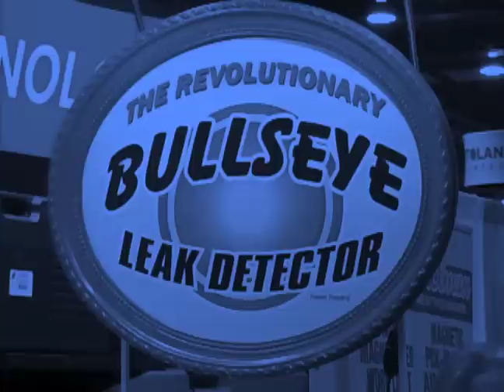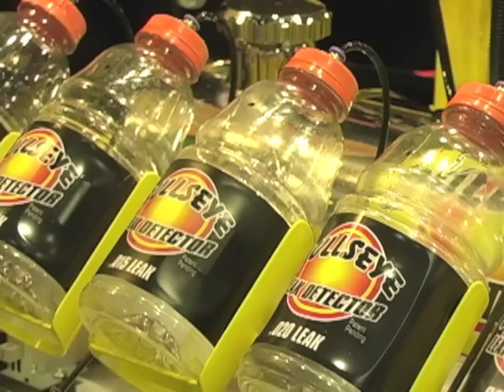Mastering Leak Detection with the BullsEye Leak Detection System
Finding small EVAP leaks can be a challenge, especially when the use of smoke is ruled out by the leak size or location. Finding small A/C leaks is also a problem giving many of us headaches. The BullsEye Leak Detection system makes both of these common problems much easier to handle.

Watch as ATS's Bernie Thompson shares how the BullsEye Leak Detection system works, and how it can help you and your shop make short work of finding leaks in these and any other vehicle system from porous aluminum wheels to leaking head gaskets and more!

Due to factors beyond the control of Motor Age, it cannot guarantee against unauthorized modifications of this information, or improper use of this information.  Motor Age magazine (Advanstar Automotive Group) assumes no liability for property damage or injury incurred as a result of any of the information contained in this video. Motor Age recommends safe practices when working with power tools, automotive lifts, lifting tools, jack stands, electrical equipment, blunt instruments, chemicals, lubricants, or any other tools or equipment seen or implied in this video.  Due to factors beyond the control of Motor Age, no information contained in this video shall create any express or implied warranty or guarantee of any particular result.  Any injury, damage or loss that may result from improper use of these tools, equipment, or the information contained in this video is the sole responsibility of the user and not Motor Age magazine or its corporate parent, Advanstar.